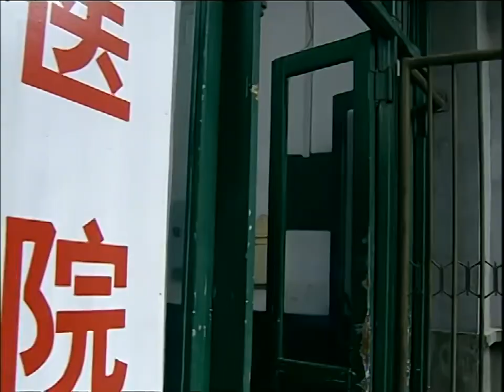後媽好心照顧原配，不料原配兒子不領情，一看到後媽就又打又罵，真沒教養